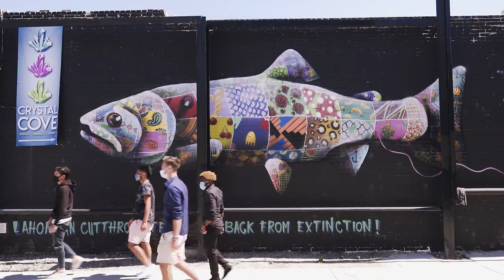Reno Tahoe is wide open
RenoTahoe is wide open! 🌄 And with all this space, it’s easy to keep our physical distance... but that’s not all we’re doing to make your health and safety our number one priority. From increased cleaning and sanitation protocols to limited seating and masked service staff in hotels and restaurants, we’re working diligently to make your stay in RenoTahoe safe and comfortable.